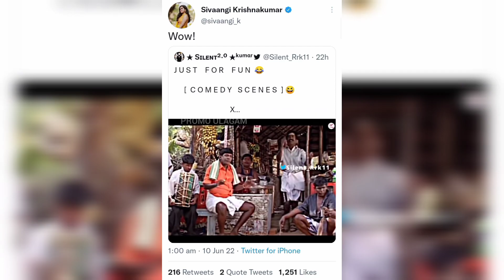Sivaangi🥺😱😱 ku enna aachu??! Ethuku💔💔 kai😨🥺 la kathu😭 pothurukaanga!!???